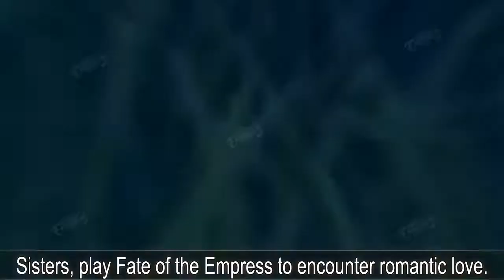What an unexpected experience!